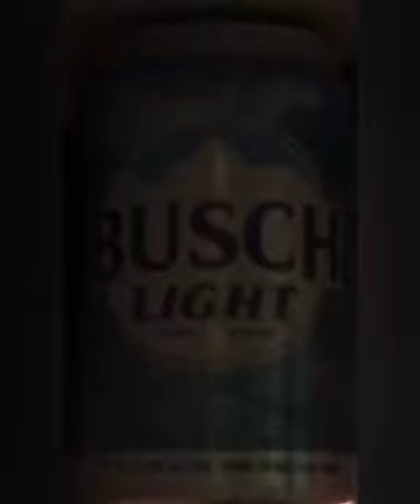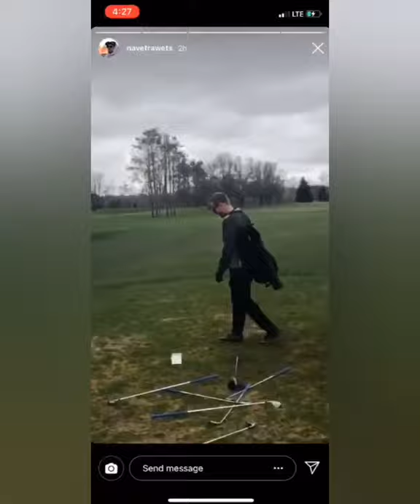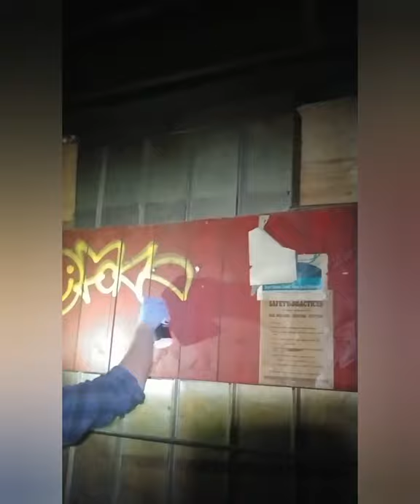BABES WORLD 2: MEGA DANCE MIX